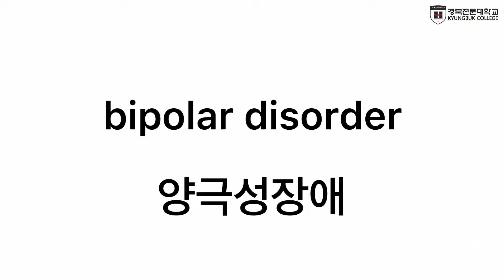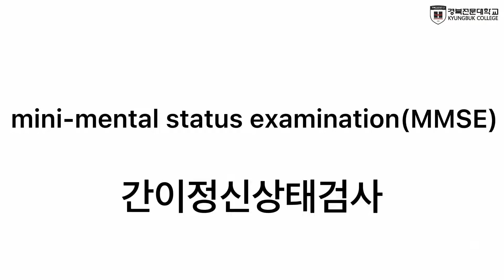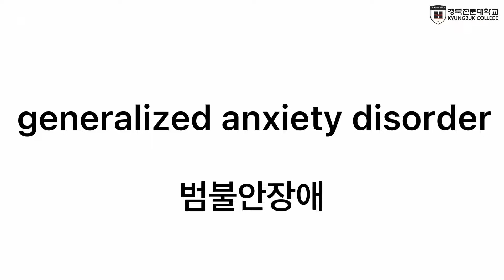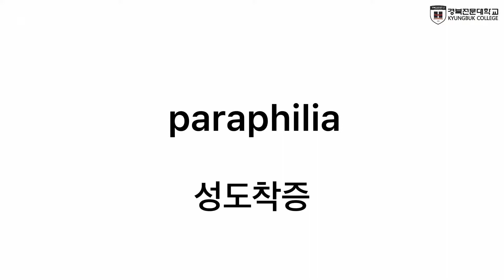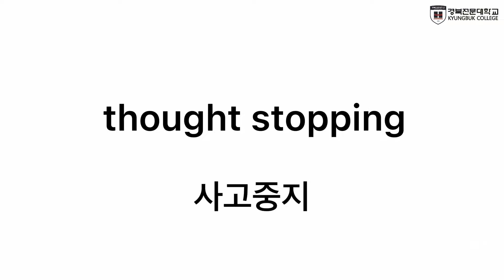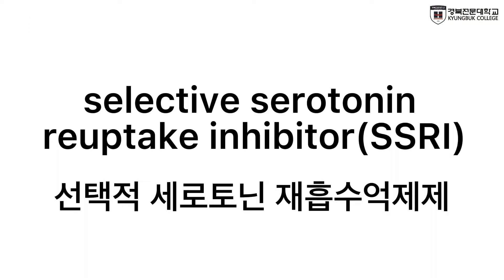[경북전문대 간호학과] 14분만에 정신간호학 의학용어 외우기!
[정신간호학 의학용어]

궁금한 점은 언제든 경북전문대 간호학과 학생회 공식 SNS 메세지로 연락주세요 ღ'ᴗ'ღ